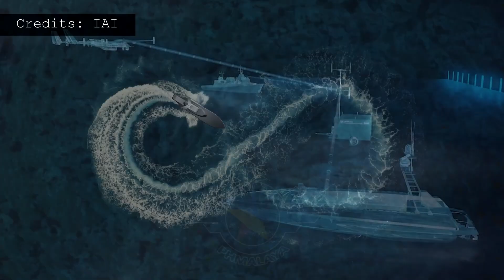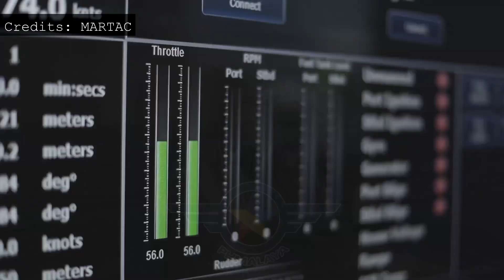🛥️💣PHILIPPINE NAVY’S SUICIDE UNMANNED SURFACE VEHICLES: GAME-CHANGER FOR MARITIME DEFENSE?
In recent years, the Philippine Navy has been quietly working behind the scenes to enhance its maritime capabilities with Unmanned Surface Vehicles (USVs). In this video, we delve into the Navy's ongoing evaluations of USV platforms from global defense players like Israel, South Korea, the US, and Turkey. We'll also touch on the United States Department of Defense's potential assistance and the exciting possibility of local companies developing homegrown USVs under the SRDP Law. As the Navy continues to assess these cutting-edge systems, the future of maritime security in the Philippines is looking more dynamic than ever.